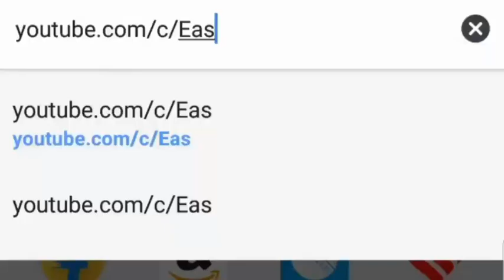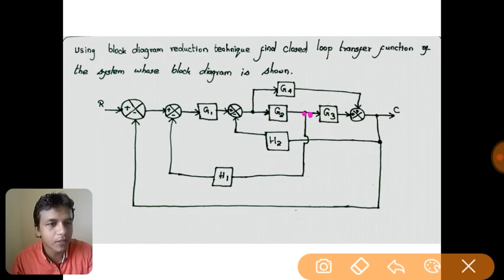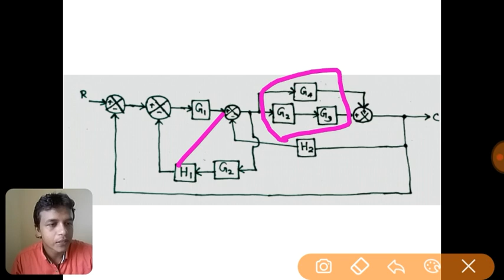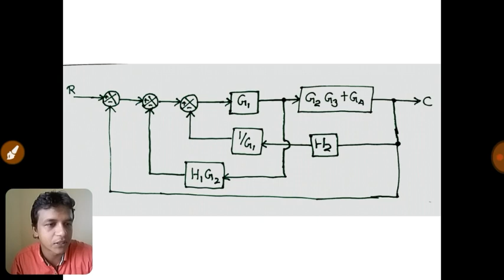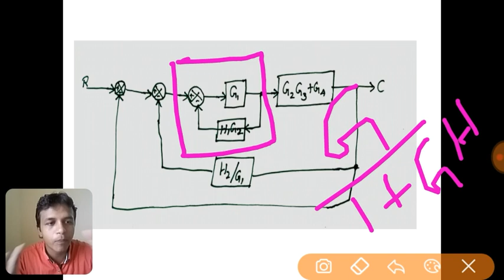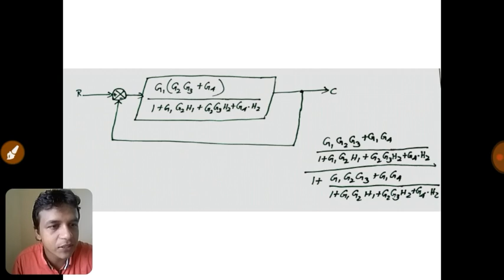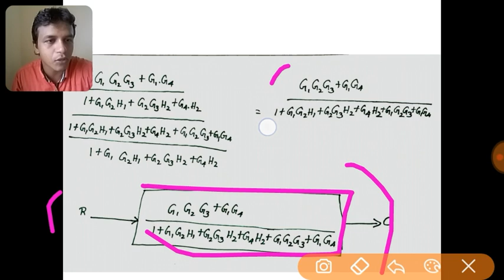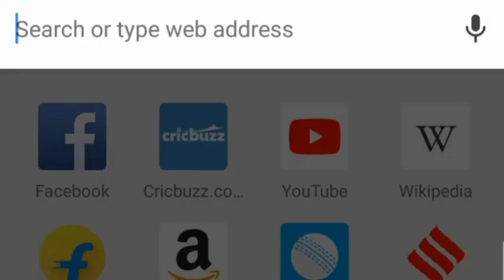CONTROL SYSTEM | PROBLEM ON BLOCK DIAGRAM REDUCTION | IN TAMIL